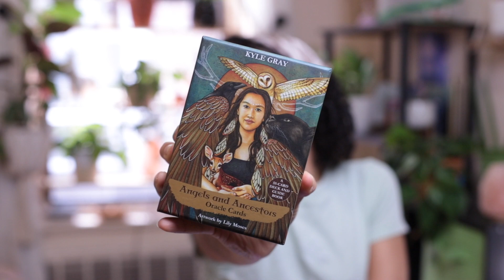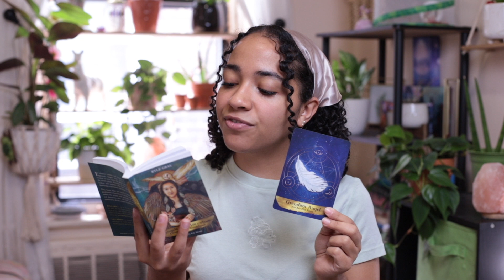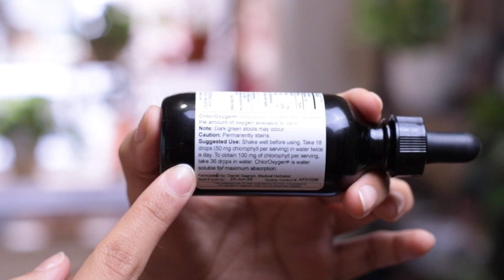What is Chlorophyll? 🌱 (AMAZING BENEFITS) 🌿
Hello beautiful human beings! It is an honor to have you here along with me for this beautiful journey 🥰 Today we are going to be talking about Chlorophyll and what it is!

Chlorophyll that I use
This is the same one, but in MINT flavor

I love you all and I am sending you a lot of love and light ✨ Namaste 🙏